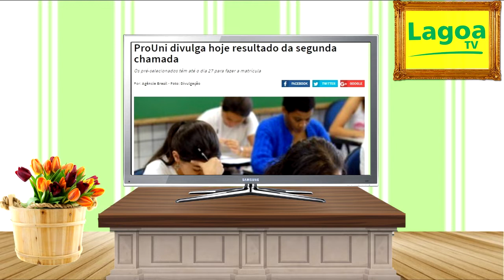EXPRESSO REGIONAL - Confira as principais notícias da região.